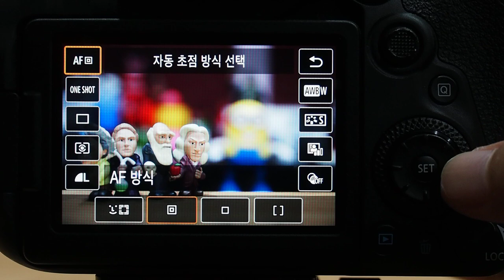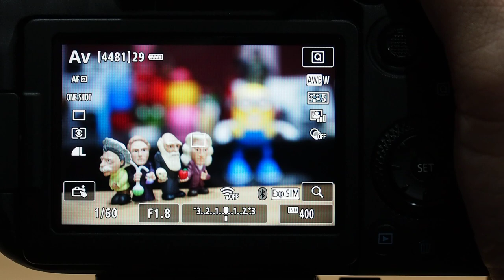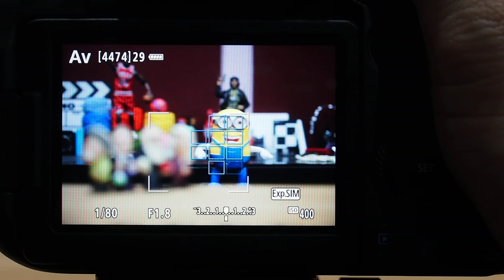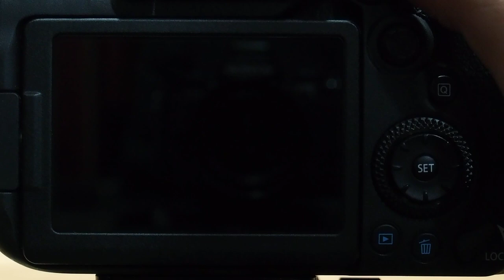Canon EOS 90D LiveView AF